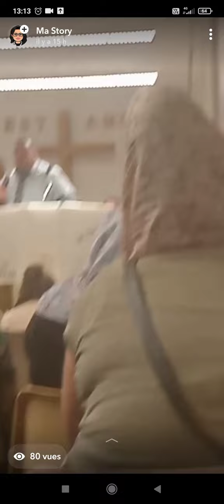gitan de Perpignan 2023 pasteur Jimmy les l'arme 💧